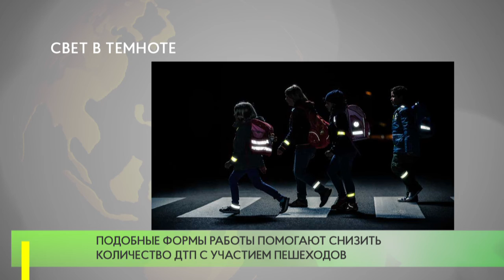Свет в темноте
Сотрудники Одинцовской Госавтоинспекции провели видеоурок на тему: «Использование на одежде световозвращающих элементов» с учащимися профессионального образовательного учреждения.